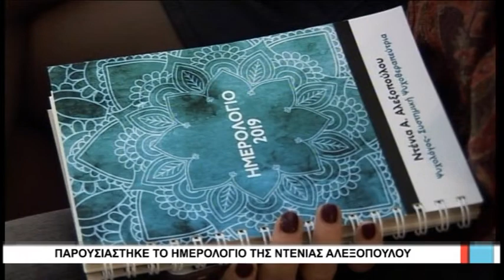Βόλος Παρουσιάστηκε το ημερολόγιο της Ντένιας Αλεξοπούλου 021218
Το ημερολόγιο για το 2019 της ψυχολόγου Ντενίς Αλεξοπούλου, παρουσιάστηκε σε ειδική εκδήλωση στην Εξωραϊστική Λέσχη Βόλου, με συντονιστή το δημοσιογράφο Σωτήρη Πολύζο.